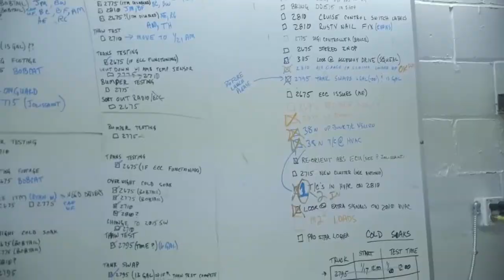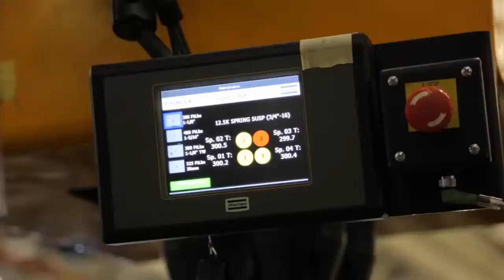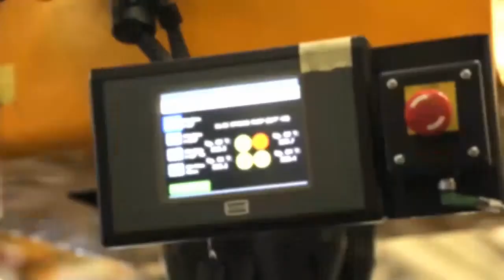Freightliner Cascadia 2017 Overview